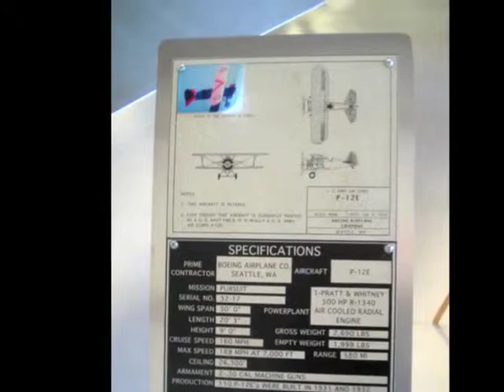Boeing P 12E